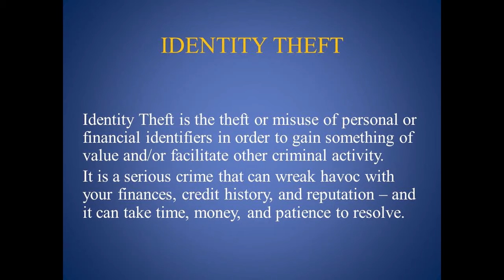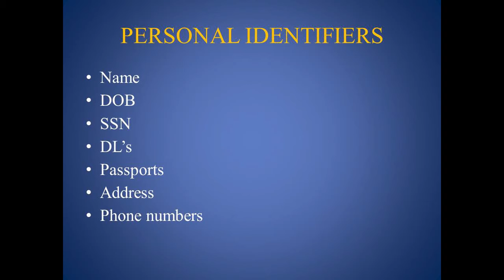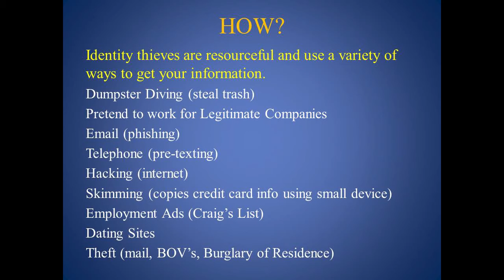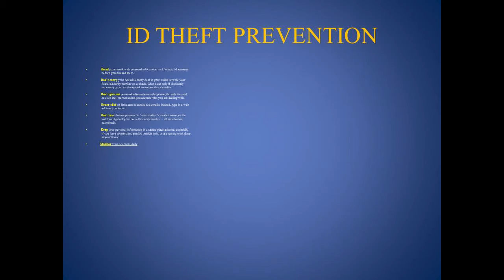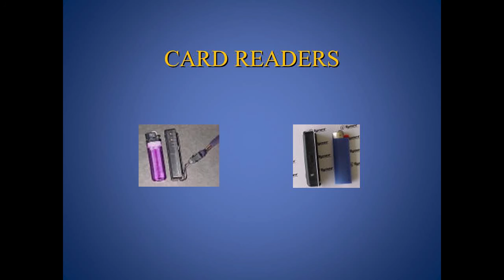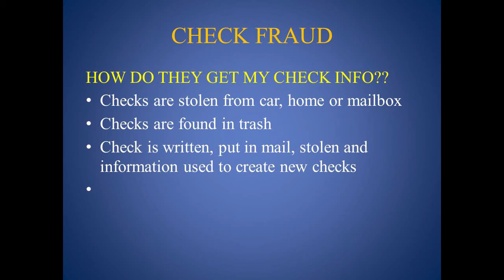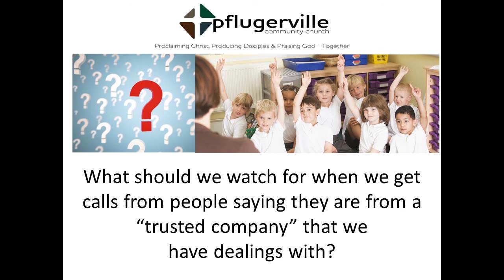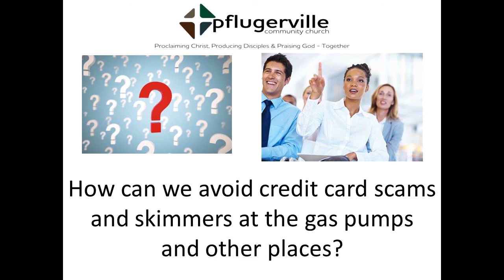Wellness Wednesday - Senior Scams 5-26-21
Senior Fitness - Wellness Wednesday from Pflugerville Community Church, Pflugerville, Texas.

In keeping with our motto to “Promote Healthy Bodies, Minds and Spirits” our Wellness
Wednesday classes focus on a host of issues facing seniors.  Our other classes include core exercise Monday, Wednesday and Friday.   Breathing, Balance & Stretching (BBS) for Seniors on Tuesday and Thursday.  In addition we offer Line Dancing after BBS.